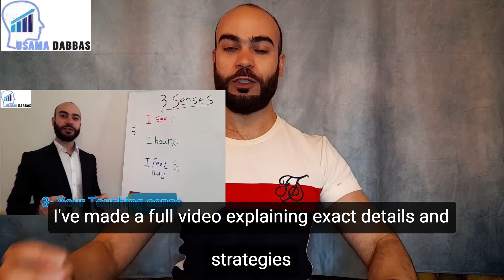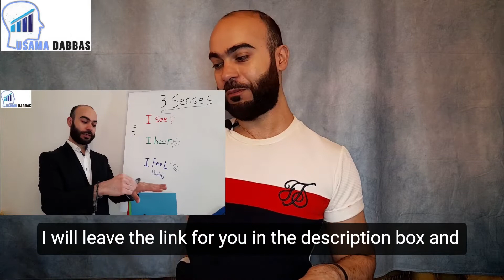PhD Student Stress and Anxiety | Dealing with PhD Stress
PhD Student Stress and Anxiety | Dealing with PhD Stress - Usama Dabbas
00:00 Important Introduction
00:30 Concept of PhD stress
00:56 First tip
02:24 Second tip
03:21 Third tip
04:52 Fourth tip

In this video I share with you tips from my experience as a PhD student to deal with PhD stress
Dealing with PhD stress will help you to have a better Mental Health and to enjoy the journey of your doctoral studies without student anxiety
Apply these tips for PhD stress management and let us know in the comments below if you know more techniques on how to deal with PhD stress - PhD Student Depression & Anxiety: Dealing With Mental Health Issues During Your PhD
And let me know if you want more content on PhD Student Burnout: Why Do PhDs Get Burnout And What To Do About It ( PhD Stress And Anxiety )